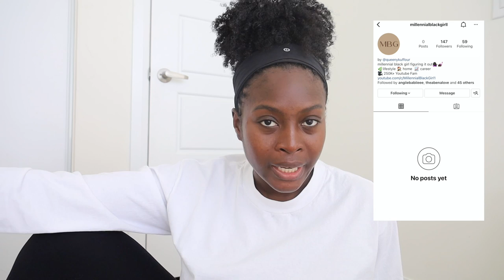HOW MUCH IS TOO MUCH?! || New projects AND a new baby? || Daily Vlog S2 Ep.3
*TECH IN VIDEOS*
Canon EOS RP
Canon RF 50mm f/1.8STM Lens
Canon M50 Mark || (vlogs)